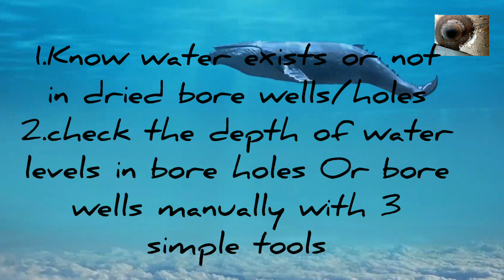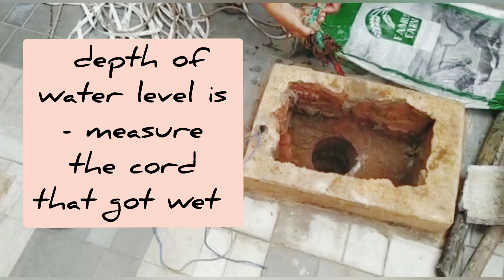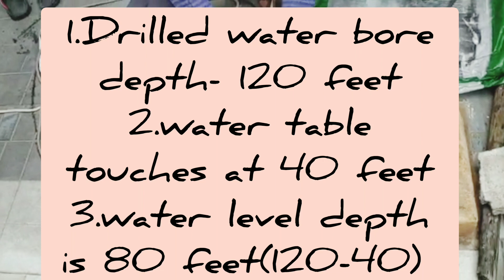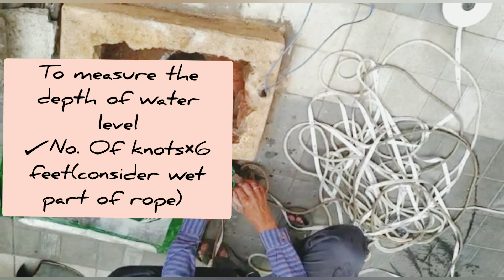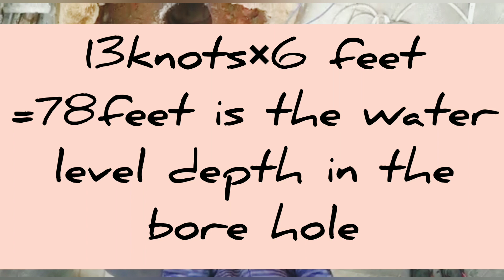how to check water level in bore wells/holes| bore water level depth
watch to know-how to check ground water in bore wells/holes, bore water level depth

video highlights on
how to check water level in borewell
how to find out water level in borewell
how to find ground water
phirid borewell
borewell water level calculation
borewell water level indicator
how to check water level
how to check well water level
how to measure depth of borewell
measuring water depth

questions answered

borewell water level checking
how to check water level in bore...
how to check borewell water level
bore water checking
bore water